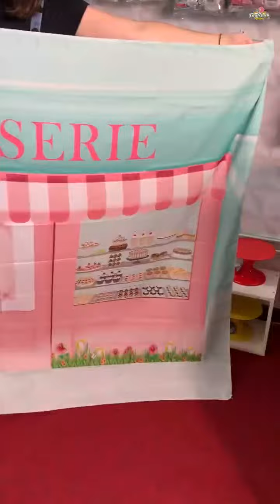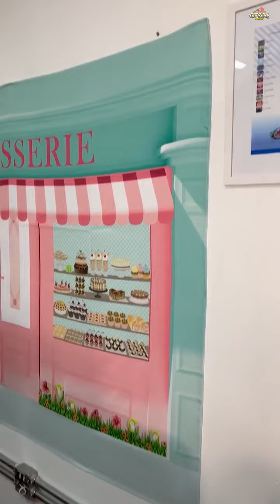Painel sublimagico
Pensamos em um painel que atendesse a mamae!

Medida 1,80 x 1,80

Com aplicação em fita dupla face da marca tesa

Recomendamos que observe se a parede está em condições de usar esse tipo de fita, para que não descasque na retirada do painel.

Para maiores informações, chama no Whats